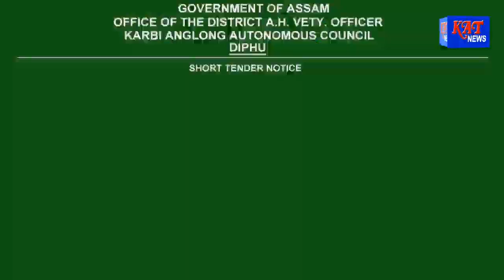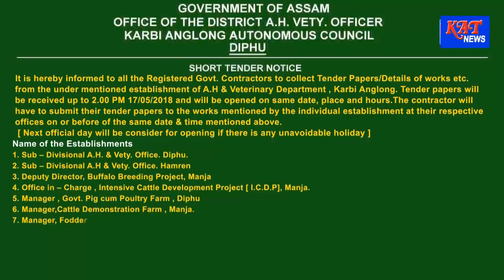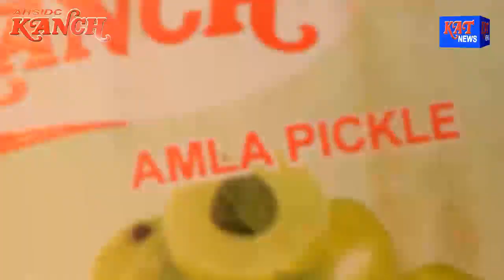KAT NEWS TIME DATE 13 05 18